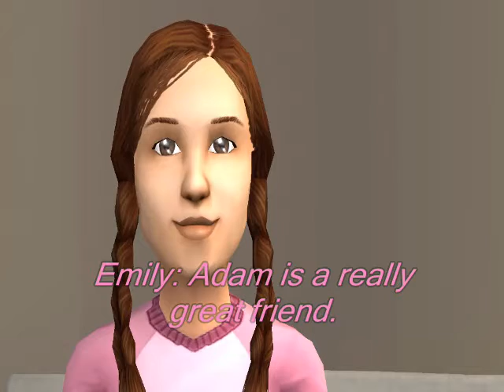Jennyville's Story: ReBirth Episode 5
Yay Episode 5 :D Adam's back and I enjoyed making it^-^ Way better than the original episode. It made me go "awh". Enjoy guys!